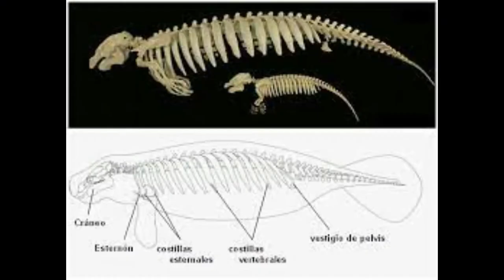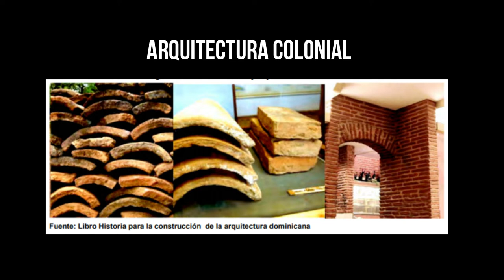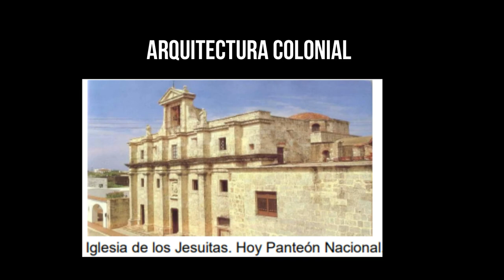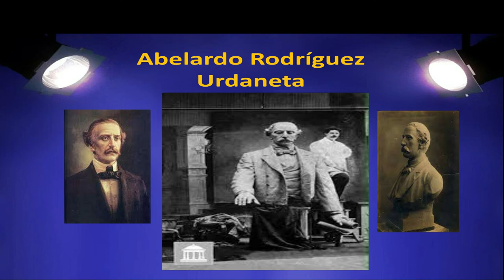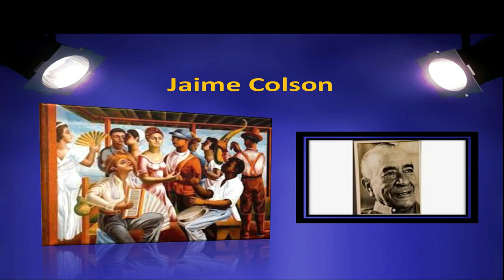Historia del arte Dominicano